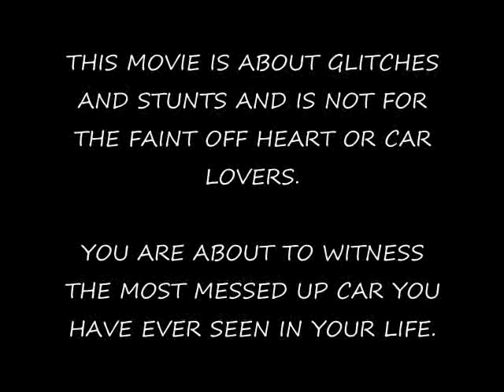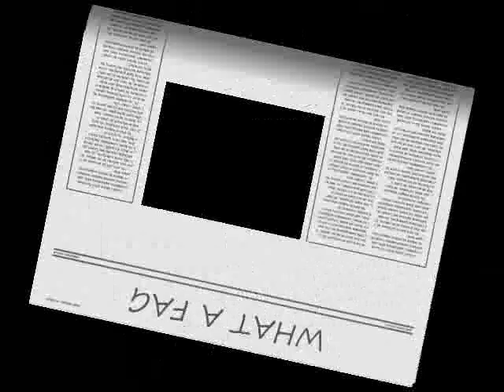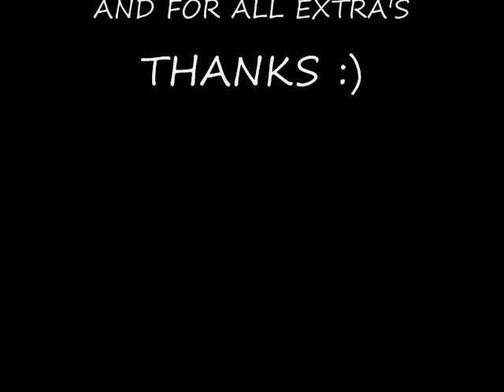Gta 4 movie part 3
this is another kick ass movie hope you like it